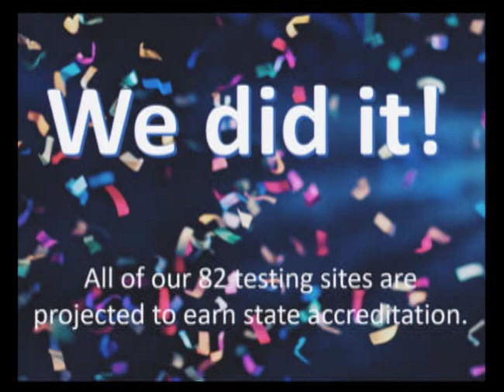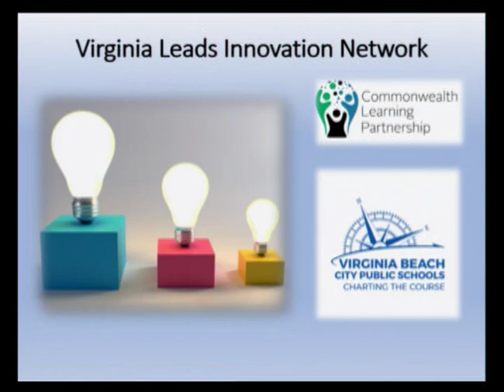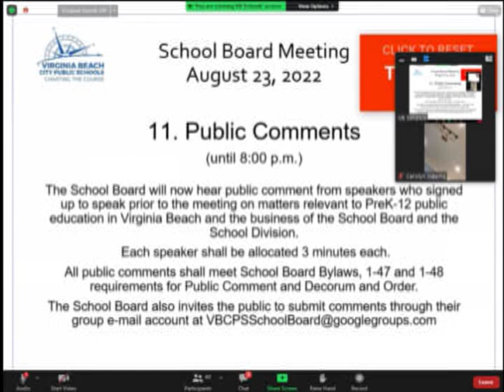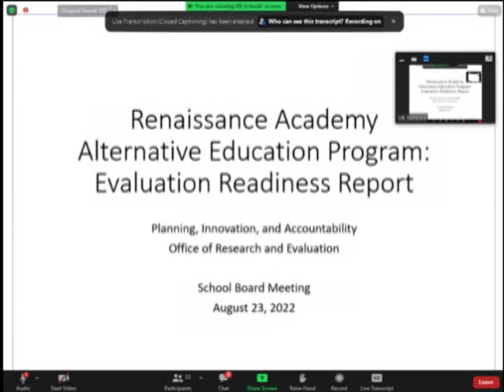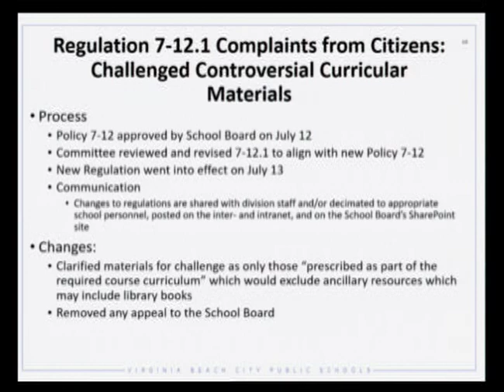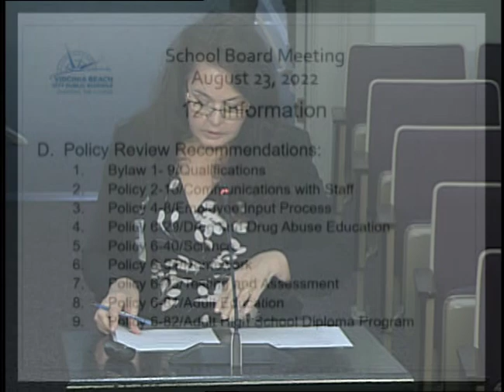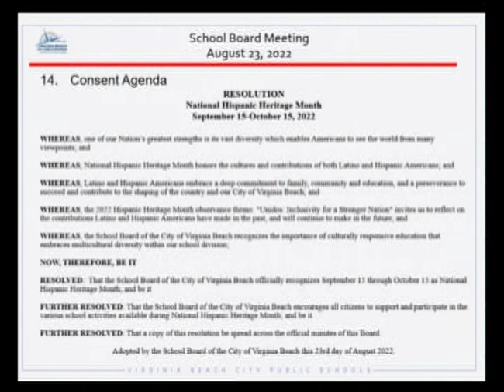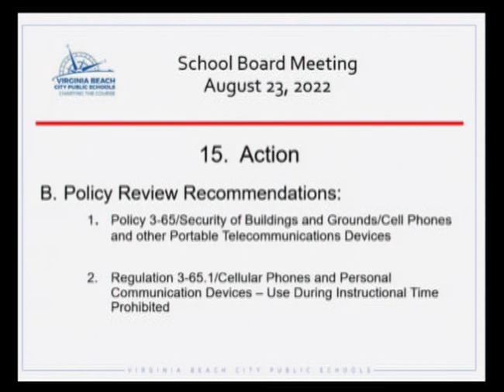School Board Meeting - 08/23/2022